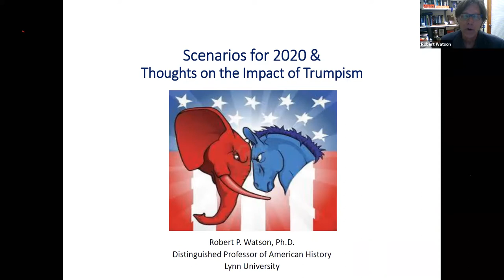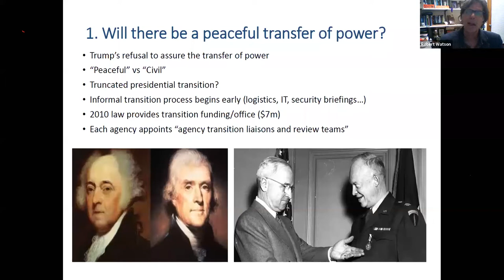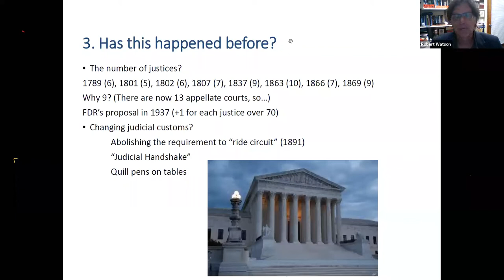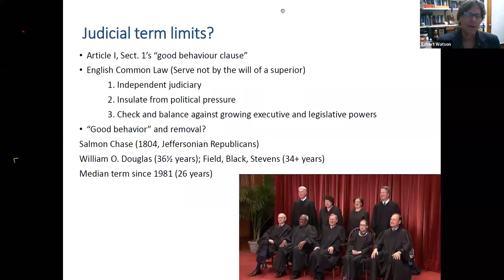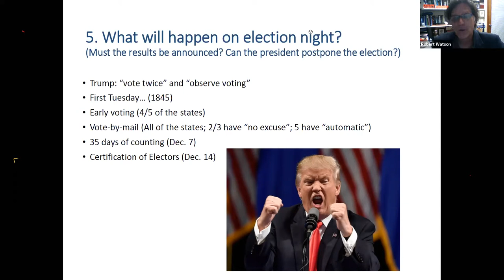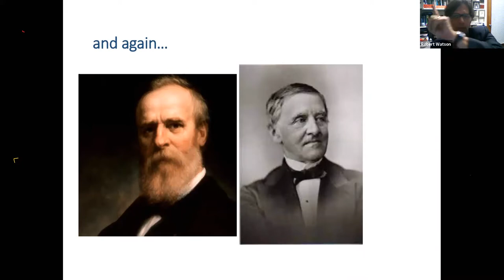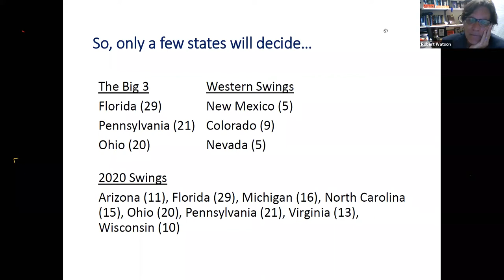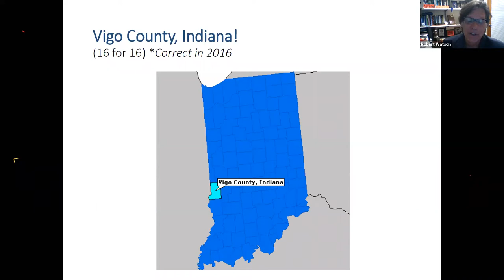Gleneagles University - An Evening with Dr. Robert Watson